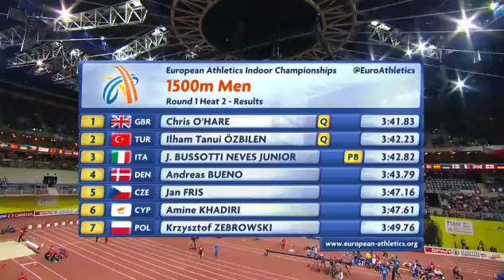Campionati Europei Indoor Praga 2015 - Qualificazioni 1500m Uomini - Neves Bussotti